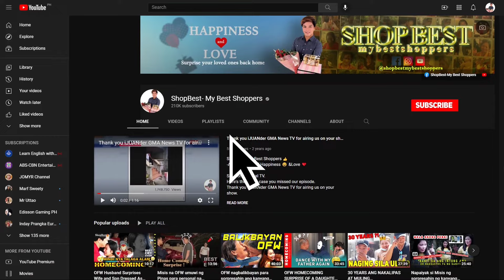Tatay, nanalo ng Agricultural Grand Prize‼️ 🎉🧔🏼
TINGNAN: Double celebration ang araw na ito para kay Tatay. Bukod sa kaarawan na nya ay may isang napakagandang balita pa na dumating para sa kanya 😍

Happy 60th birthday and Congratulations
Mr. Emilio Enriquez 🎉🥳🎂
of Brgy Sta Cruz, Bongabong, Oriental Mindoro

Sorpresang handog mula sa isang butihing anak na si Ma'am Virgiline Enriquez na naka base pa sa ba sang Israel 🇮🇱

Panoorin ang masaya't nakakainspired na sorpresa para sa isang Tatay na nagmula sa kanyang bunsong anak na mapapanood sa video ng sorpresang ito.

PS
May gusto ka rin bang sorpresahin?
We love to help you 🤗❤️
Thank you and Happy Surprising 😍